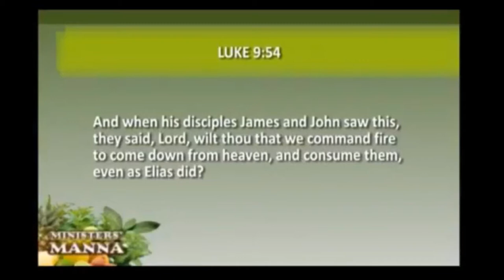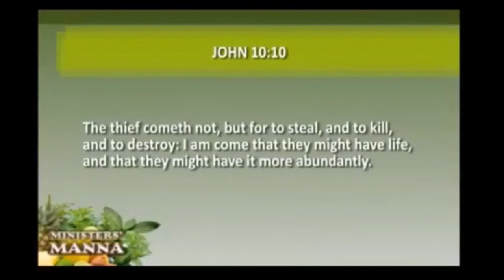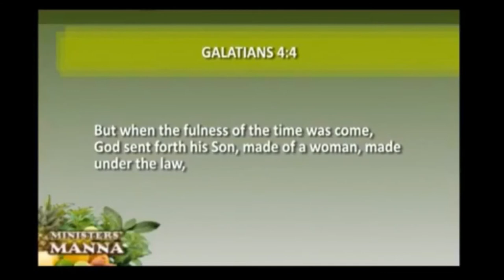EXPOSING AGENTS OF SATAN IN THE CHURCH! Prt.2 | Dr. Abel Damina